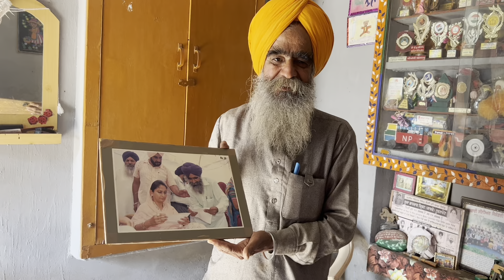ਅਣਪੜ ਧੀਆ ਨੀ ਕਿਸੇ ਨੇ ਲੈਣੀਆ ਮਾਪਿੳੇੁ ਪੜਾਦਿਉ// Satpal Singh gill// ਕਵਿਸਰ// Brar villager nz vlogger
Thanks

Our baby kairav YouTube channel  is